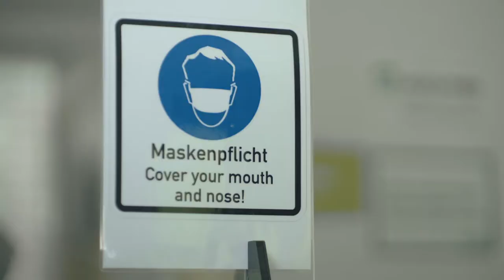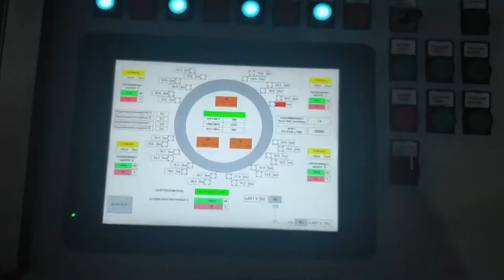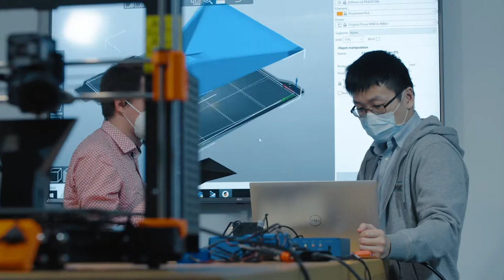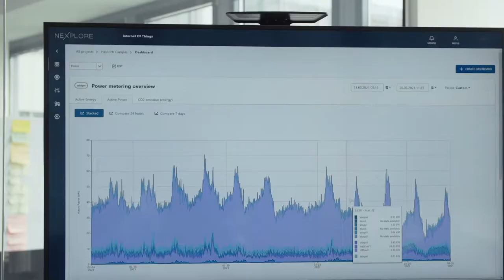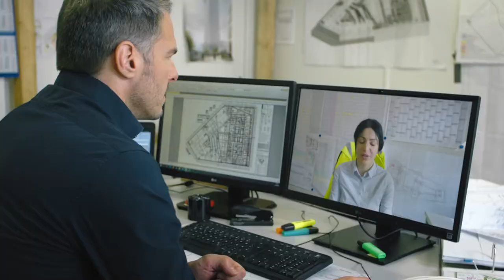HOCHTIEF - Herausforderungen meistern in besonderen Zeiten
Planen und bauen trotz Pandemie. Das ist nicht leicht. HOCHTIEF-Mitarbeiter auf der ganzen Welt zeigen, dass es geht. Der Film „Herausforderungen meistern in besonderen Zeiten“ zur Jahreshauptversammlung 2021 demonstriert, wie HOCHTIEF die Welt von morgen baut – allen Hindernissen zum Trotz.

Image-Film zur Eröffnung der HOCHTIEF Jahreshauptversammlung 2021
Realized by Take It Media, Düsseldorf